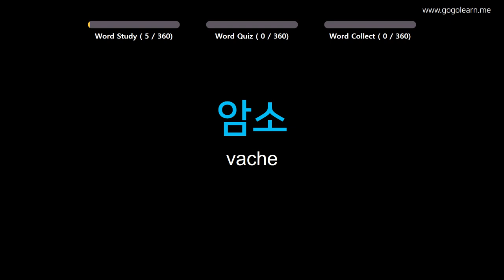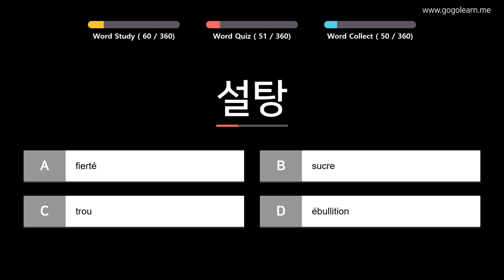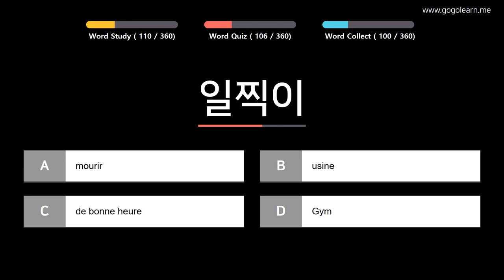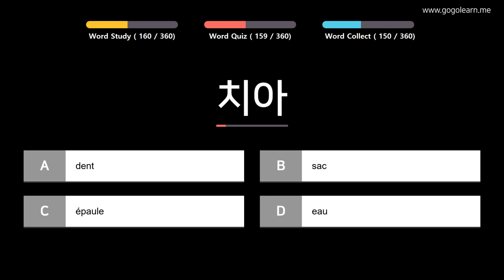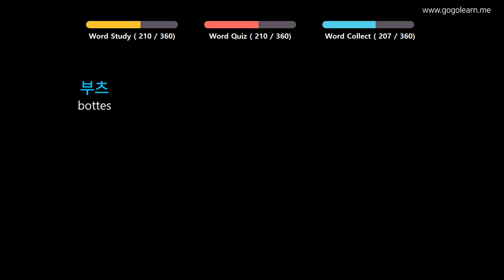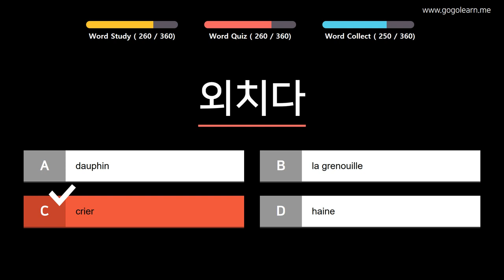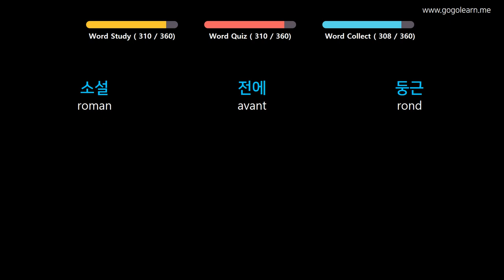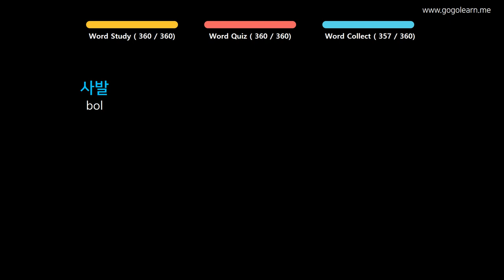Apprendre le Coréen | Vocabulaire Coréen enfants de base | Golearn